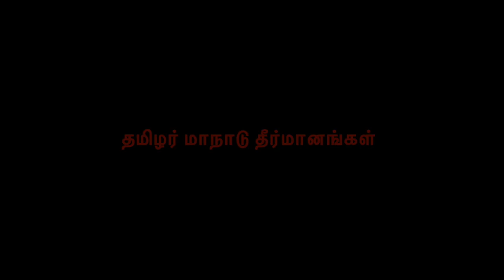Dr K Krishnasamy old moments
Dr.K.Krishnasamy support for Tamil Spirit.